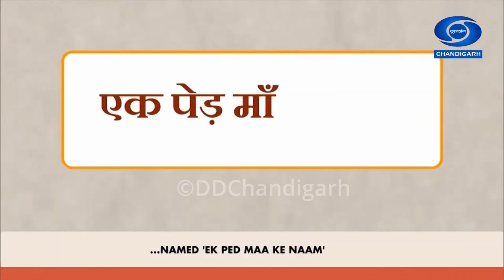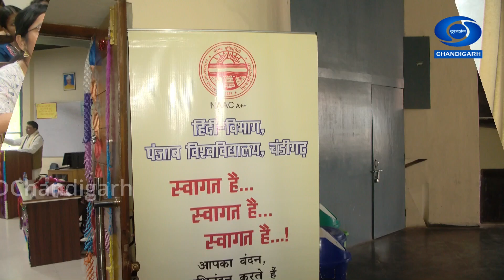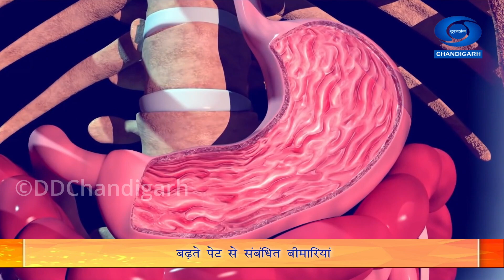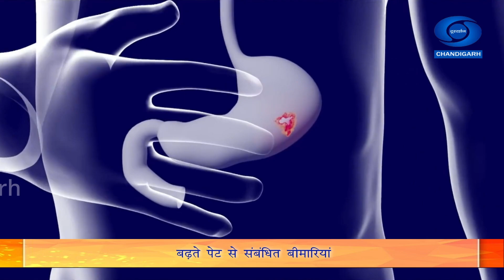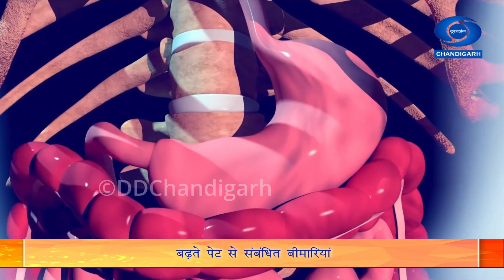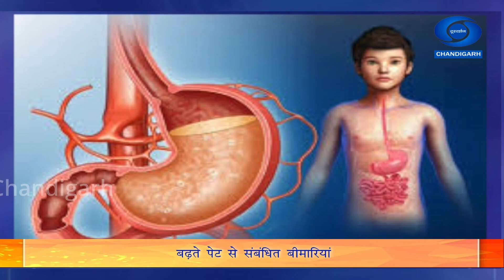Candigarh Aaj kal ll चंडीगढ़ आजकल ll 17.09.2024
निर्माण व निर्देशन -- आलोक  कुमार
कार्यकारी निर्माता -- उमेश कश्यप
स्टोरी - 1.चंडीगढ़ दूरदर्शन में एक पेड़ माँ के नाम अभियान का आगाज़
           2. पंजाब विश्व विद्यालय में हिंदी पखवाड़ा का आयोजन
           3. बढ़ती पेट संबंधित बीमार.
           4. स्वछता ही सेवा
           5.हरियाणा विधानसभा चुनाव प्रसारण की Lots of लॉटरी दूरदर्शन चंडीगढ़ में संपन्न.
प्रस्तुतकर्ता - श्री आलोक कुमार